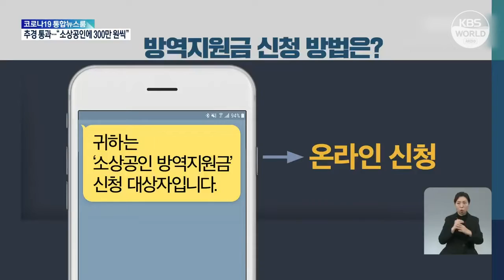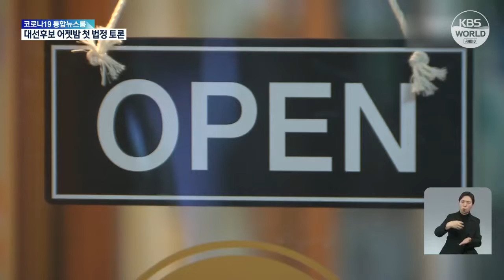韩国会批准16.9万亿韩元追加预算案 向332万人提供300万韩元防疫支援金 | KBS NEWS 220222